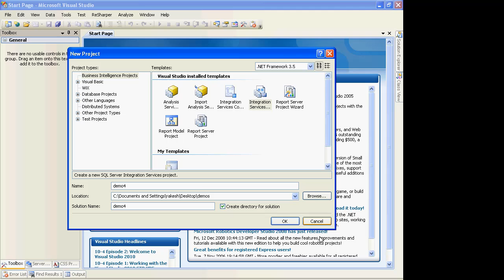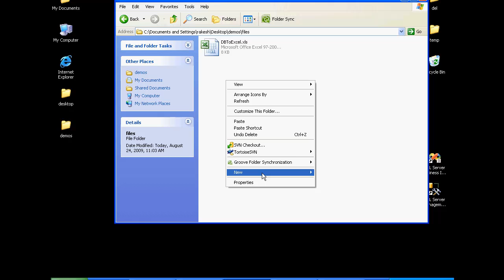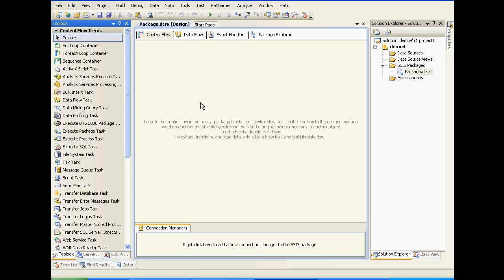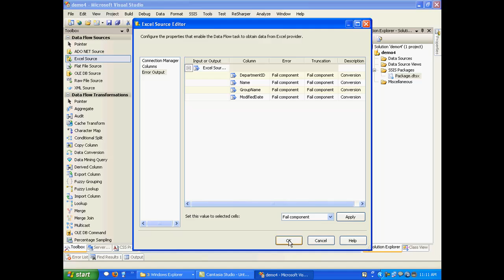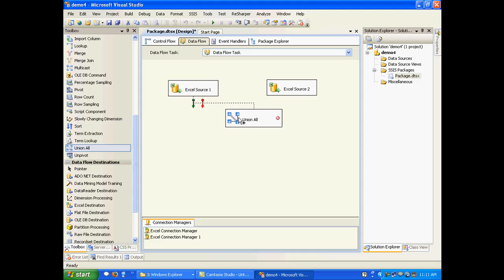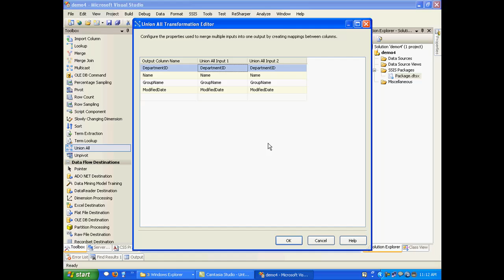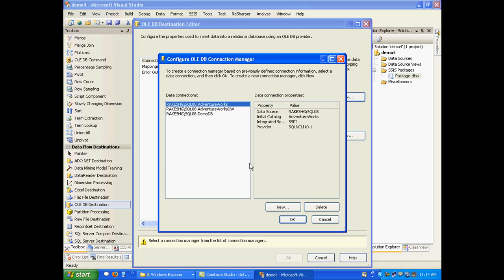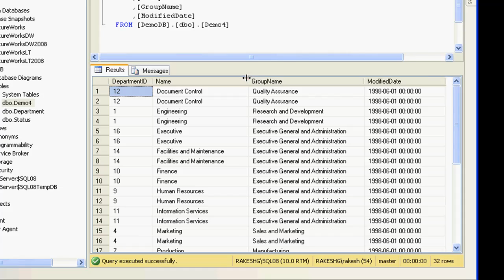SSIS 2008 series: Introduction to data transformations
This demonstration gives a basic introduction to data transforamtion techniques supported by SSIS 2008